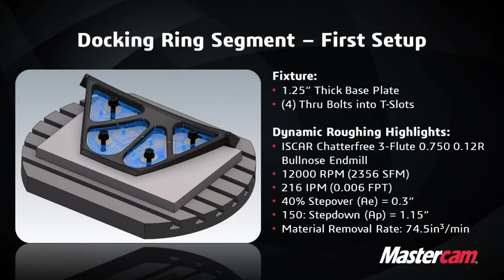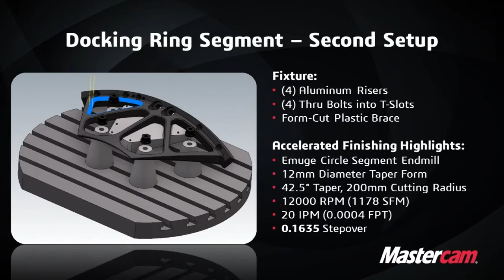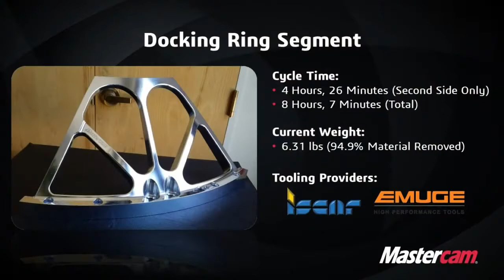Space Station Docking Ring Mastercam 2018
CAMplete User Video: Check out this awesome share from Chad Chmura.